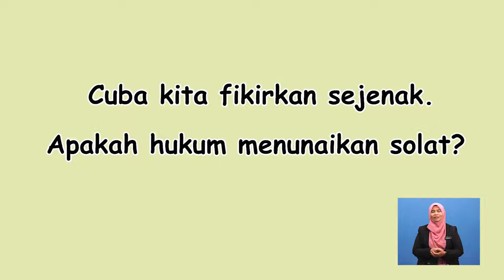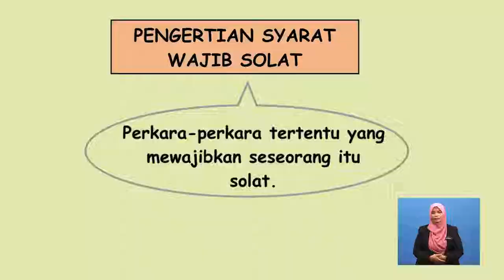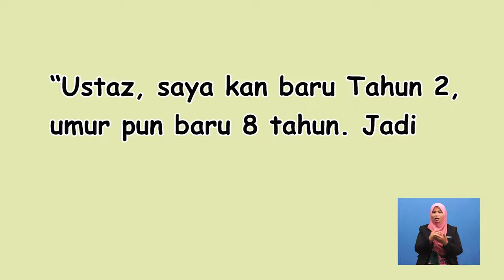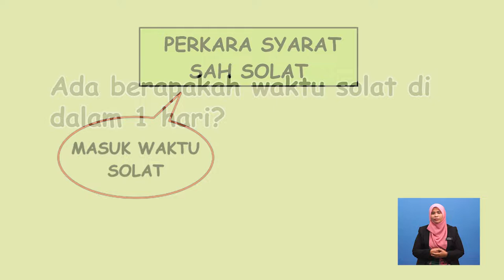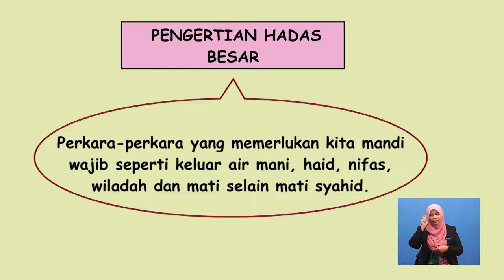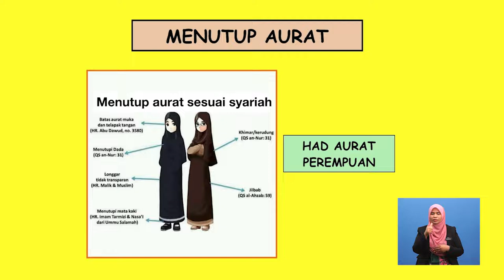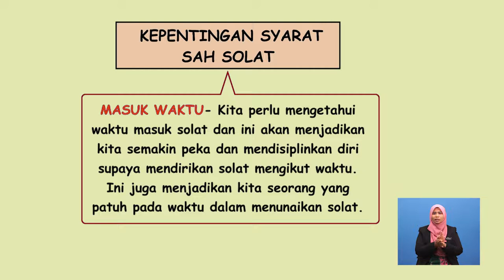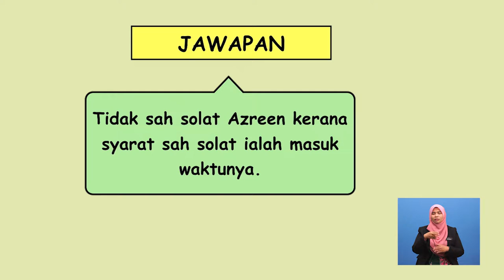Tahun 2 | Pendidikan Islam | Solatku Sempurna | R127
Topik ini mengupas tentang syarat wajib dan syarat sah solat. Murid dibimbing untuk mengenalpasti kepentingan syarat wajib dan syarat sah solat.